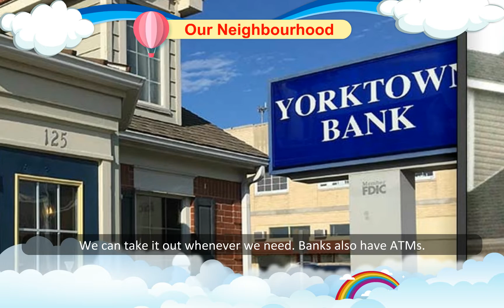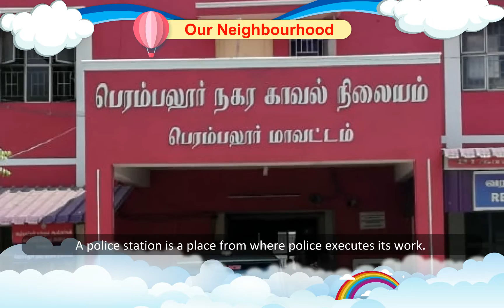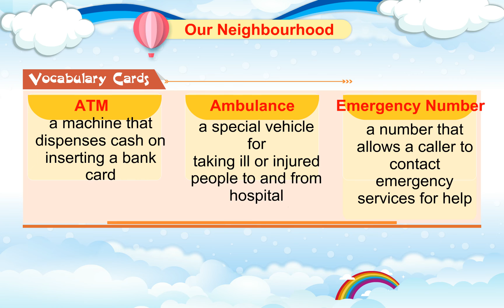Cloud Nine Books Class 2 Sem 1 EVS Chapter 5